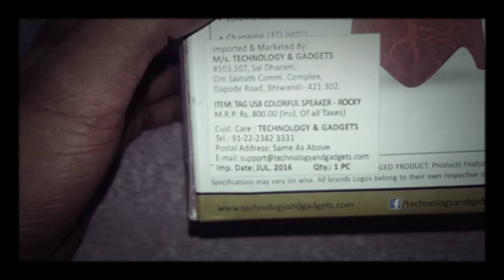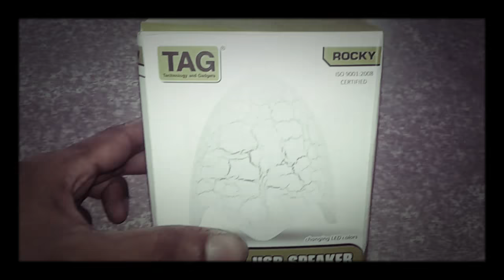Colorful TAG usb speaker unboxig